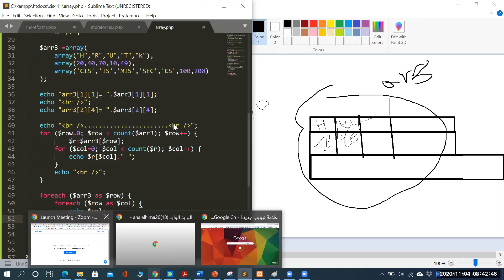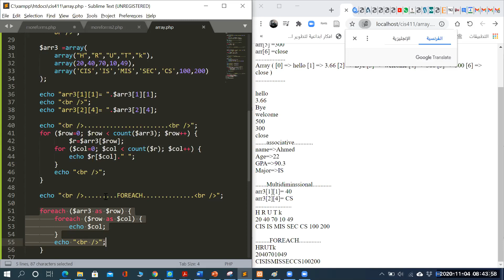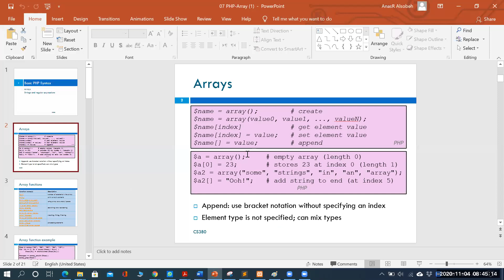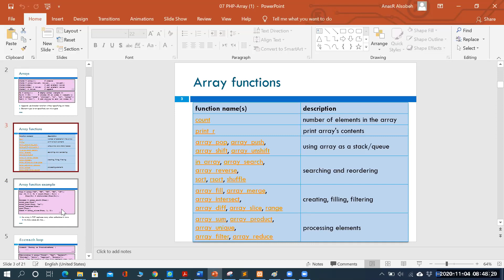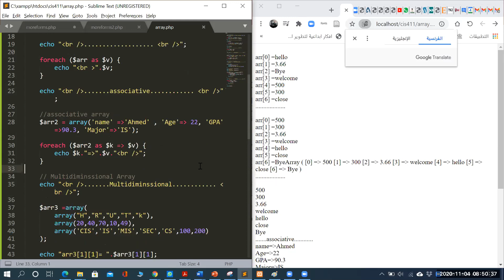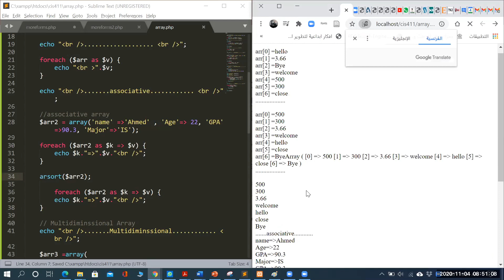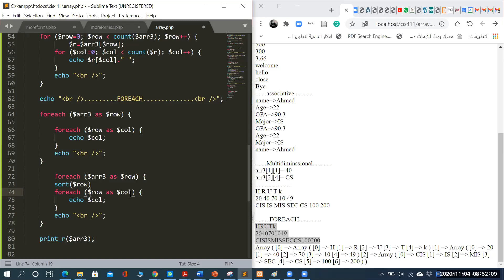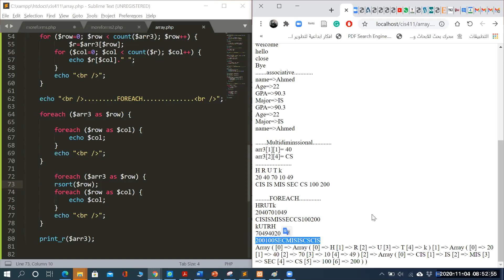PHP Array Part 2